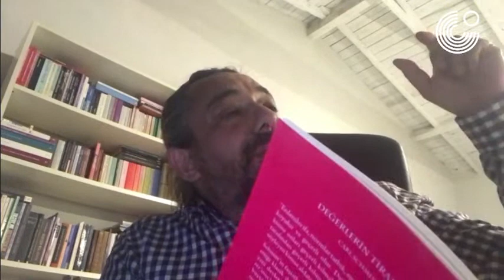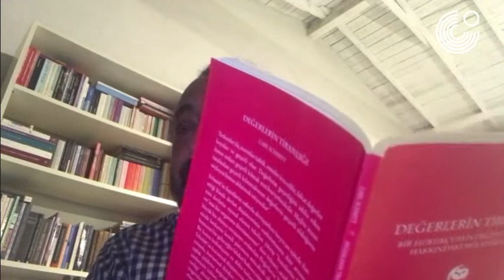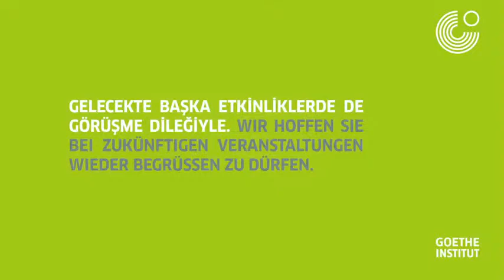Felsefe Külübü | 25. Toplantı: Carl Schmitt‘in "Değerlerin Tiranlığı" eseri üzerine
Kütüphanemizin felsefe kulübünün yirmibeşinci toplantısında Carl Schmitt‘in görüşleri "Değerlerin Tiranlığı" (Pinhan Yayınları, çev. Mehmet Cemil Ozansu) adlı eseri çerçevesinde değerlendirilip tartışılacaktır.